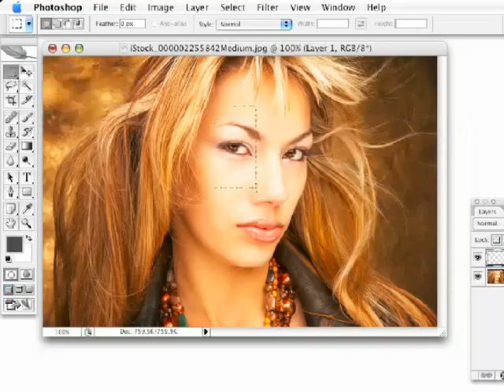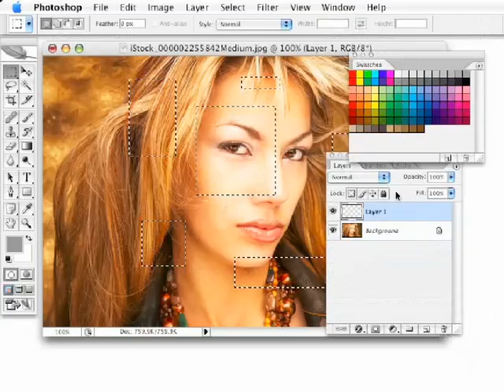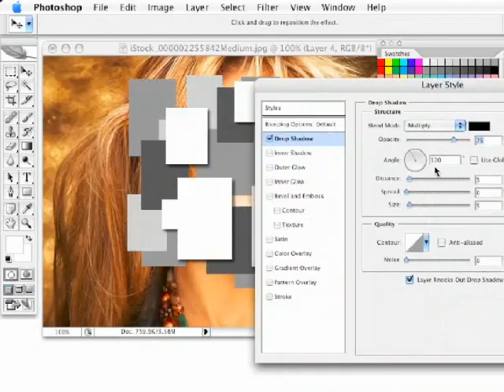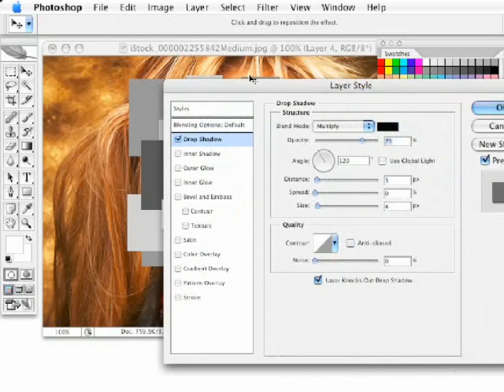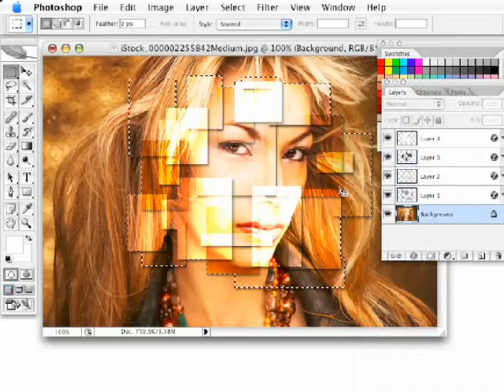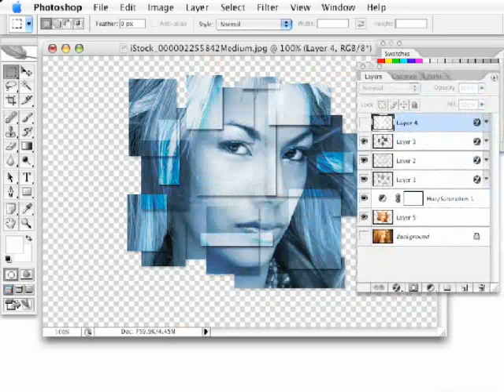Multi Box Design